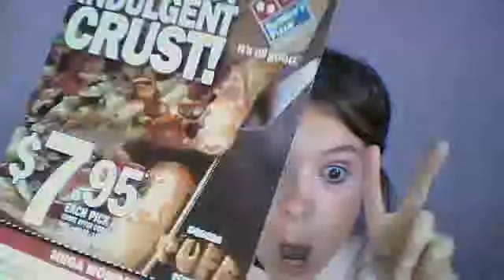bloopers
sophie4290's webcam video September 24, 2010, 10:35 PM